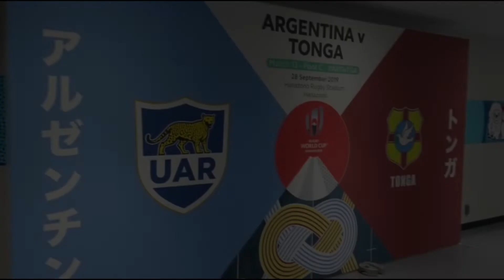Tomás Cubelli - Los Pumas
El número 9 argentino tendrá un nuevo desafío por delante, cuando este sábado se enfrente a Tonga en la segunda presentación en Japón. En esta oportunidad el apertura será Benjamín Urdapilleta y no Nicolás Sánchez como lo venía siendo habitualmente. De este tema y los objetivos a cumplir en el Hanazono Stadium, fueron algunos de los temas que conversó con la prensa en Osaka.